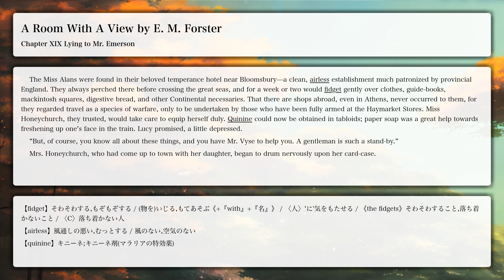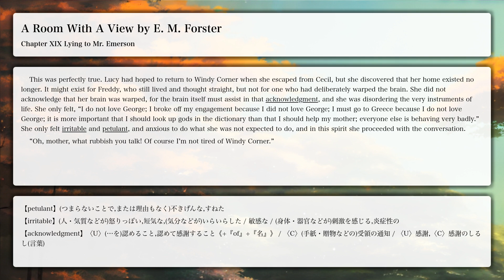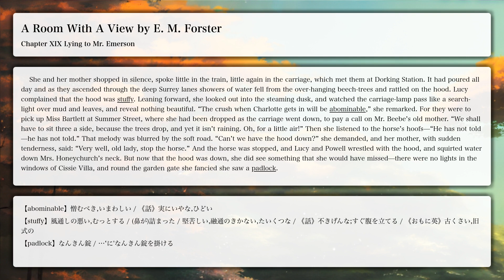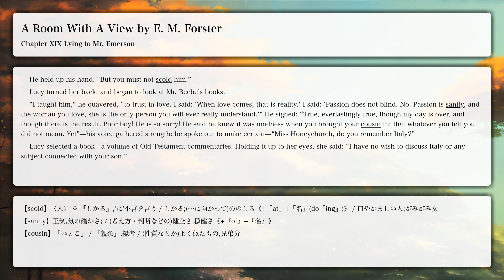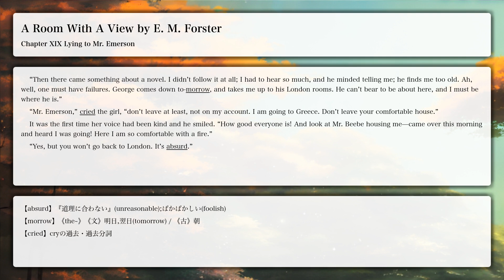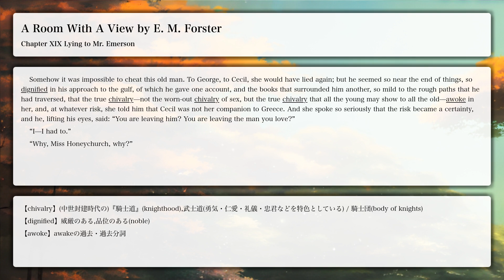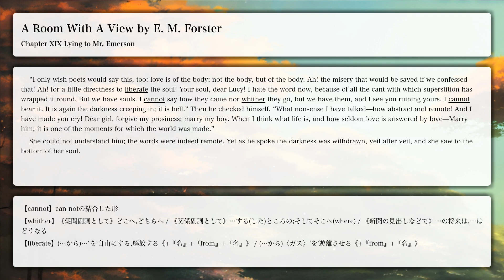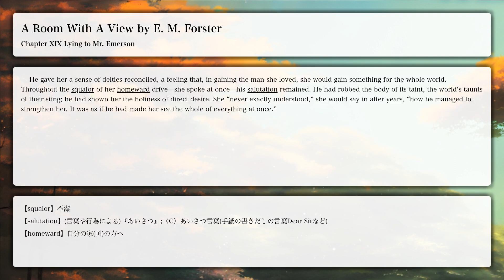【LRT学習法】A Room With A View, Chapter XIX Lying to Mr. Emerson【洋書朗読、フル字幕、英単語補助】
Chapter XIX Lying to Mr. Emerson

【目次】
Chapter VI The Reverend Arthur Beebe, the Reverend Cuthbert Eager, Mr. Emerson, Mr. George Emerson, Miss Eleanor Lavish, Miss Charlotte Bartlett, and Miss Lucy Honeychurch Drive Out in Carriages to See a View; Italians Drive Them.

【あらすじ】
イタリアのフィレンツェに、付添い人のシャーロット・バートレットと共に訪れた英国中産階級の令嬢ルーシー・ハニーチャーチだが、ペンションは予約時の約束と違い、中庭に面した部屋だった。食事の席でその不満を話していると、同じテーブルで食事していたエマソン親子が、自分たちの部屋はアルノ河が見渡せる眺めのいい部屋だから交換しましょうと申し出る。しかし、シャーロットは彼等が見知らぬ男性で、しかも身分の違う労働者階級であることから、丁重に断る。退出すると同じ教区の神父がおり、彼からそれを受け入れるよう促され、受け入れる。翌日、一行は馬車で郊外にピクニックに行くが、ルーシーは皆からはぐれた時、エマソンの息子ジョージから熱烈なキスを奪われる。それを知った後見人のシャーロットは旅行を中断し、急遽帰国する。

その後、ルーシーは上流階級の青年セシル・ヴァイスと婚約する。しかし、森の散歩で初めて交わしたキスがあまりに味気なく、ルーシーは幻滅する。セシルはロンドンのナショナル・ギャラリーでイタリア絵画を見ている時に知り合ったエマソン親子に、近所のコテージが空家だと教えてしまうが、そこはイタリア旅行でルーシーが知り合った老いたアラン姉妹に紹介していた場所だった。エマソン親子が先に契約してしまい、それを知ったルーシーの弟フレディは神父を連れて挨拶に行き、直感で気の合ったフレディは森の中の秘密の池で水遊びをしようと申し出、3人はそこで全裸で遊び始める。ルーシーは母とセシルの3人で森を散策中に彼等に遭遇してしまい、ルーシーは全裸のジョージに再会する。

その後、正式にジョージを家に招き、テニスなどに興じるが、それを余所にセシルは読書をする。読んでいた本はイタリアであった俗物の流行作家ラヴィッシュが自分たちのイタリア旅行をベースにしたものだった。シャーロット以外知らないはずのことが本になっていることに激怒したルーシーはシャーロットを問い詰めると、ラヴィッシュに話したことを認める。怒りが収まらないルーシーはジョージとは金輪際会わないことを伝え、更にはセシルとの婚約も破棄する。スキャンダルを避けるため、アラン姉妹が旅するコンスタンティノープルに合流することにするが、挨拶回りの途中でエマソン親子の引っ越しを知り、エマソン氏と話をして混乱した感情を正してもらう。